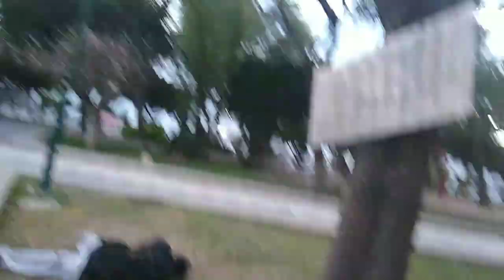FELIS 2020 PRROS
Nuevo video deja tu manita arriba para más contenido.. vale